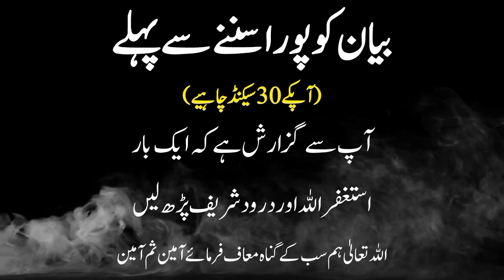Hazrat Khalid Bin Walid Ka Waqia By Dr Israr Ahmed's